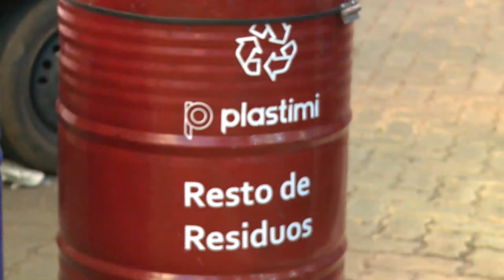Posadas Mágica con shows en la calle la Rioja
Como parte de “Posadas Mágica”, la calle La Rioja fue el centro de atracción este viernes con mucho baile y Papá Noel dispuesto a sacarse foto con todos los chicos. Vecinos sustentables también estuvo presente.